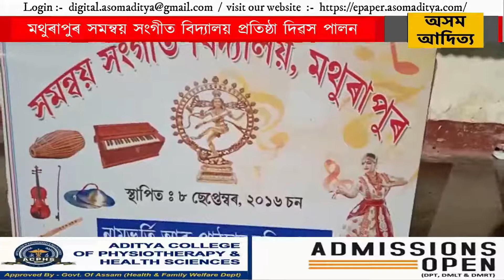মথুৰাপুৰ সমন্বয় সংগীত বিদ্যালয় প্ৰতিষ্ঠা দিৱস পালন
চৰাইদেউ জিলাৰ মথুৰাপুৰৰ এখন অন্যতম সংগীত বিদ্যালয় মথুৰাপুৰ সমন্বয় সংগীত বিদ্যালয়। ২০১৬ চনৰ ৮ চেপ্তেম্বৰত জন্ম লাভ কৰা সংগীত বিদ্যালয়খনৰ দেওবাৰে  সপ্তম সংখ্যক প্ৰতিষ্ঠা দিৱসটি মথুৰাপুৰ উচ্চতৰ মাধ্যমিক বিদ্যালয়ৰ প্ৰেক্ষাগৃহত পালন কৰা হয়